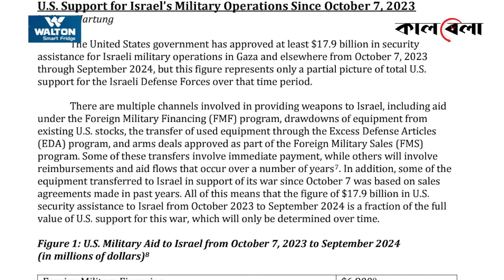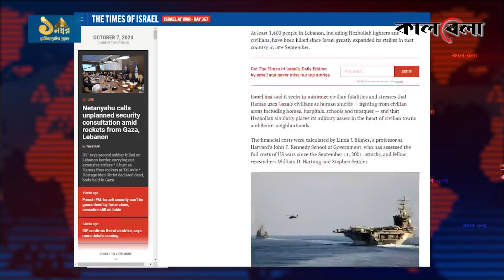গাজা ধ্বং'সে ইসরায়েলকে রেকর্ড অ'স্ত্র দিয়েছে আমেরিকা | Gaza | Israel | America | Kalbela